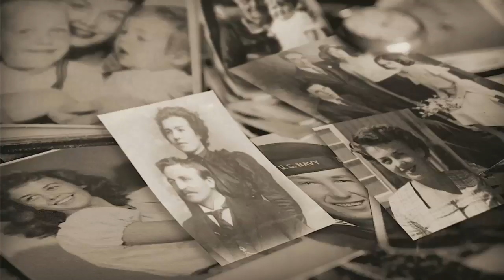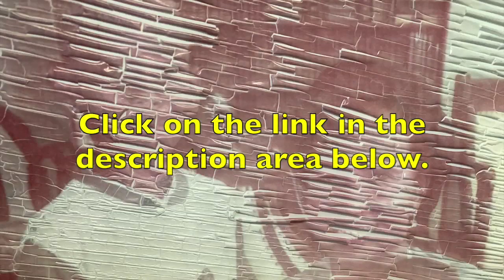Valuable Collectible Care Tips Sign Up for Art, Antiques, Heirlooms, Memorabilia!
Receive fun, interesting and free collection care Preservation Tips from renowned author and art conservation expert for your collectibles, antiques and heirlooms via email. We will not sell your info and you may unsubscribe at any time.